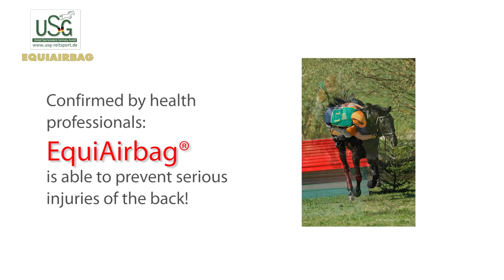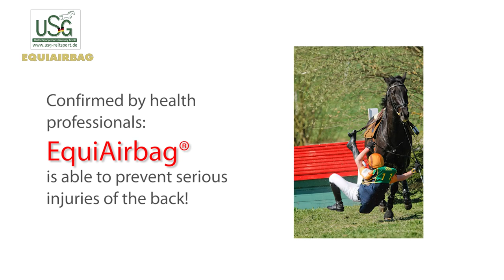EquiAirbag_Dangerous_Fall_Engl2012.mp4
Horse riders need good luck
Or an EquiAirbag® vest
Dangerous fall with horse
Complete protection of the back in only 85 milliseconds
Excellent shock absorption due to EquiAirbag®
The back is safe thanks to EquiAirbag®
EquiAirbag® is easy to take off when inflated
The rider is not hurt due to the protection of her EquiAirbag® vest
Everything okay? -- Well, the Airbag has been inflated. Ladies and Gentlemen, as you can
see, the safety precaution is working.
Patented safety system
For leisure, training and competition
Confirmed by health professionals: EquiAirbag® is able to prevent serious injuries of the back!
The only airbag for horse riders that is certified according to CE standard prEN 1621-4:2011
EquiAirbag®
The complete line exclusive by
USG United Sportproducts Germany GmbH
Industriestr. 4
D--63633 Birstein
Conception, cut and music mt-fotografie